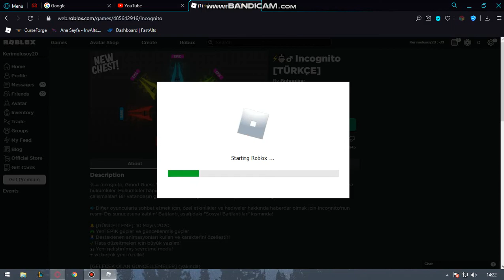Roblox/Incognito Oynadım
Arkadaşlar bugün roblox oynadım umarım beğenirsiniz like atmayı unutmayın.